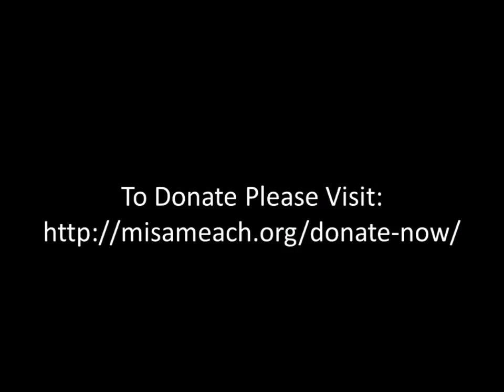Rabbi Sassoon At The Misameach Cruise 2015 Addressing The Ill Children